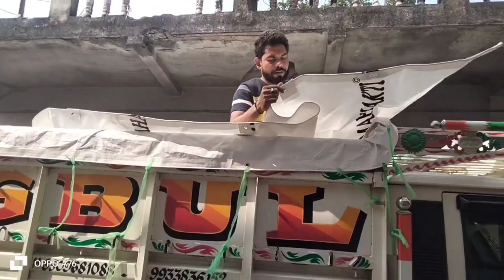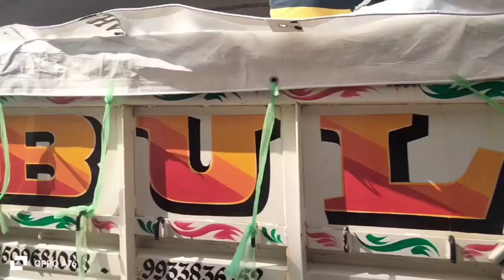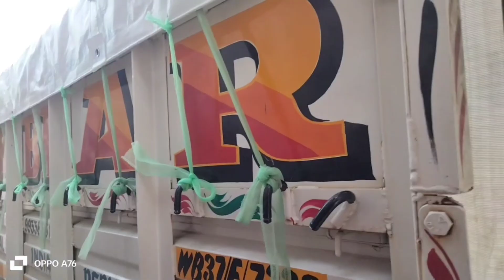machhali gadi kaise ready Kiya jata hai||मछली गाड़ी कैसे रेडी किया जाता है||M.A waris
Bolero pickup tirpal bandhne ka Tarika ismein machine load kiya jata hai aap log dekhen aur sikhen ki kis tarike se Bolero pickup mein tripal bandhna jata hai M.A waris

M.A waris

Facebook ID: MD Ali waris

Socialite:YouTube